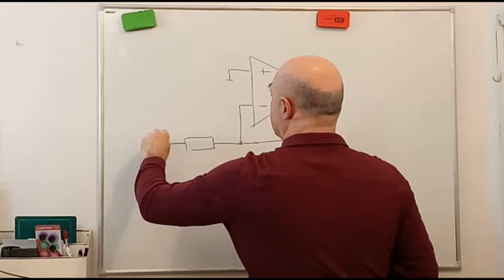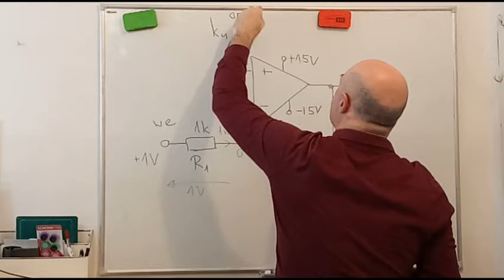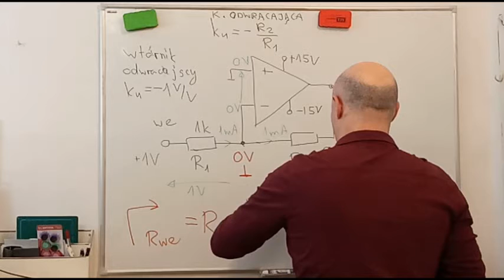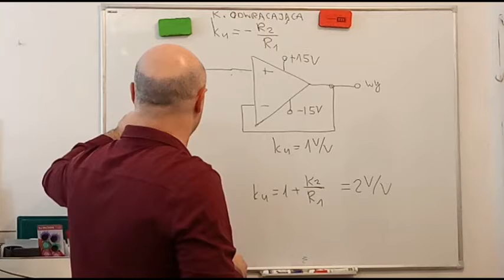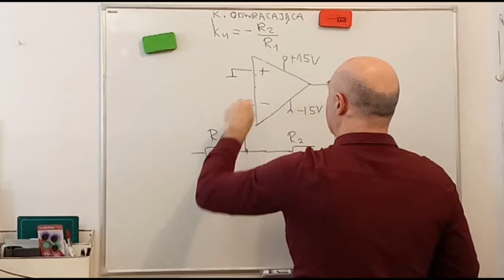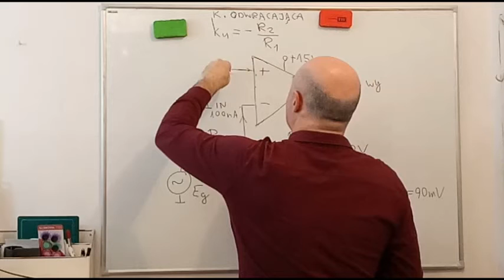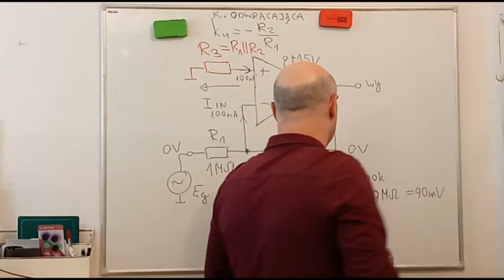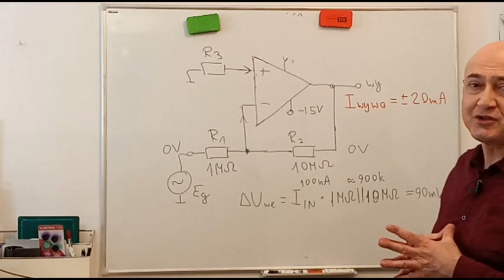Aleksander Burd, Politechnika Warszawska, USE W30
USE, wykład nr W30, piątkowy, na 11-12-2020
Wzmacniacz operacyjny c.d.
- zamykanie pętli ujemnego sprzężenia zwrotnego
  (konfiguracja odwracająca)
- rezystancje wejściowe, masa pozorna
- niwelowanie oddziaływania prądów polaryzacji ("R3")